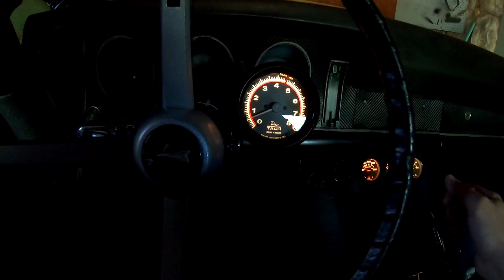Driving 1968 Pontiac GTO 400 V8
Today, I swiped Jordan's GTO for a bit and took it for a drive.  He has a lot of upgrades planned for this car, but it already drives great.  I had a lot of fun cruising it around town and blasting it through the country.  Hope you find it interesting, thanks for taking a look!